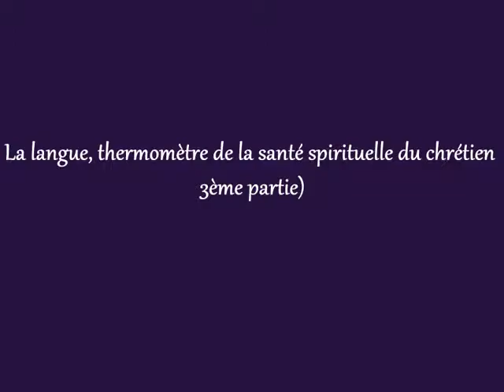La langue, thermomètre de la santé spirituelle du chrétien (3ème partie)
La langue est un petit membre que nous avons tous. Ne négligeons pas le pouvoir qu'elle a. Elle peut nous servir à glorifier Dieu mais lorsque nous en faisons mauvais usage, elle peut nous conduire à nous éloigner de Dieu et à attrister le Saint-Esprit qui vit en nous. Écouter un chrétien parler permet de savoir s'il est connecté ou non à Dieu.